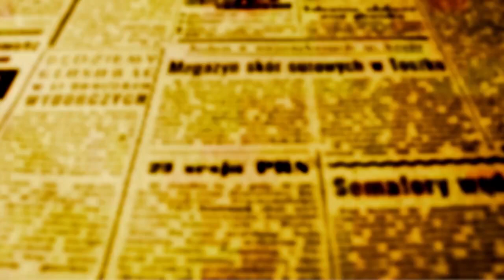Vereadores aprovam recursos para recém criada secretaria da Pessoa com Deficiência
Antes da criação da Pasta, os temas ligados à pessoa com deficiência estavam atrelados à Secretaria de Assistência Social.

Com onze votos favoráveis, a Câmara Municipal de Maringá aprovou nesta terça-feira, 22 em primeira e segunda discussões, o projeto 16.760/2023, de autoria do Executivo, que autoriza a abertura de Crédito Adicional Especial no Orçamento do Programa de 2023 para a recém criada Secretaria Municpal da Pessoa com Deficiência.

A secretária da nova pasta, Elizabeth Dumont que tomou posse no último dia 7, em uma cerimônia no auditório Héliio Moreira, vai ter à disposição por enquanto, R$ 578.968,00.

Em prática, os recursos aprovados vão servir à nova pasta para o pagamento dos salários dos servidores públicos designados para tornar a mesma operativa. A nova secretaria só passará a ter orçamento integral e provavelmente muito maior do que o valor hoje aprovado, a partir da aprovação da Lei Orçamentário Anual para 2024 - a LOA.

Antes da criação, os temas ligados à pessoa com deficiência estavam atrelados à Secretaria de Assistência Social.

O lider do Executivo na Câmara, vereador, Alex Chaves (MDB), disse em entrevista a OFATOMARINGA.COM que pediu a antecipação da segunda votação para hoje, em uma sessão ordinária, para que na próxima quinta-feira, 24, o projeto que recebeu uma emenda, possa ser aprovado em terceira discussão na Casa de Leis e ser enviado para sanção do prefeito ainda na sexta-feira, 25.